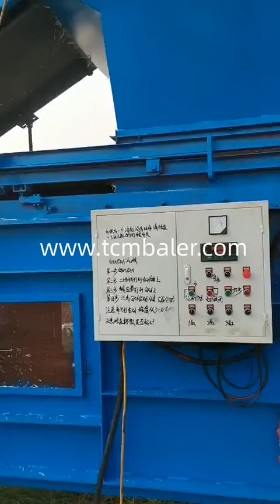China straw baler factory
Details of China straw baler factory, China rice straw baler factory, China alfalfa baler machine factory,

TCM BALER TCMBALER is a professional China straw baler factory manufacturer and supplier in China for more than 20 years, and we can offer China straw baler factory for sale with a cheap wholsale factory price for our customers without any agent or dealers if you wanner buy our China straw baler factory.